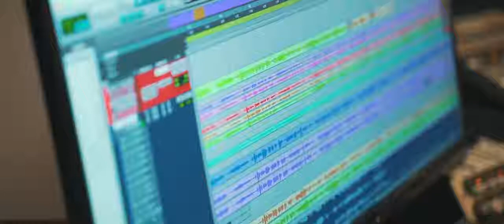Lenni-Kim - 18 Vlog 1